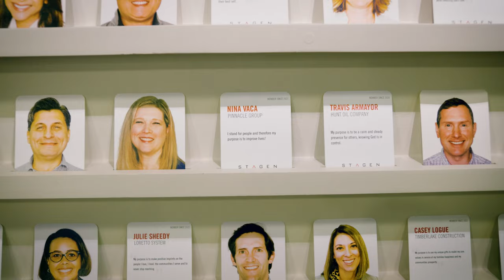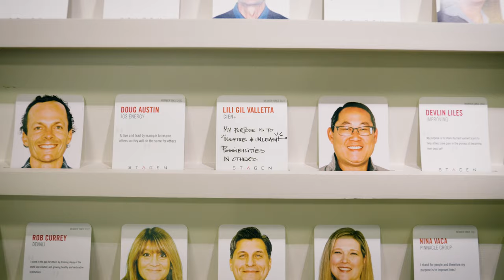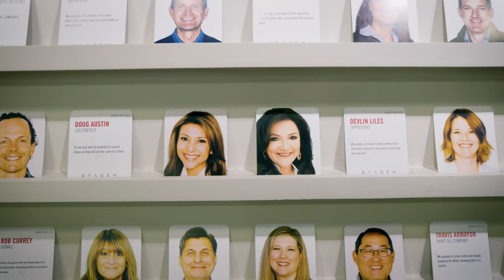ILP Guide Testimonial: Nina Vaca and Lili Gil Valletta